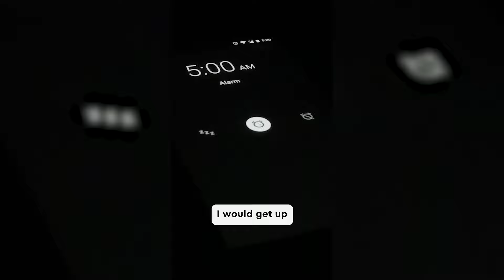Making it Through Hell Week - Doctors React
In this video, we explore a unique and pragmatic strategy employed by a Navy SEAL to navigate the demanding phases of SEAL training, emphasizing the power of breaking down formidable challenges into smaller, manageable segments. The SEAL shares his personal method of focusing on one meal at a time as milestones throughout the day, creating a mental framework that allowed him to persevere through the rigorous training schedule. This approach, akin to the psychological concept of "bracketing" discussed by Adam Alter and Jonathan Adler, transforms a long-term challenge into a series of shorter, achievable goals, each punctuated by small rewards. The video highlights the importance of establishing a "why" behind facing any difficult task and demonstrates how consistency in meeting smaller goals can culminate in achieving larger ambitions. The SEAL's story is a testament to the mental resilience and tactical planning required to succeed in one of the military's most challenging environments.